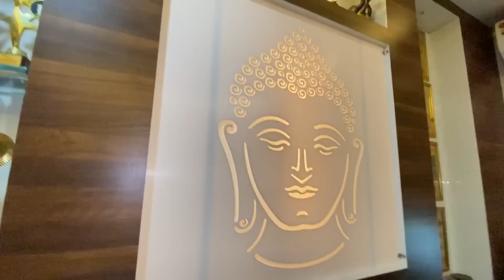হঠাৎ আমাৰ বিয়া, দিন পালেহিয়েই😍 Contact Dr Paraash moni: 8133043407, nilotpal chaliha vlog